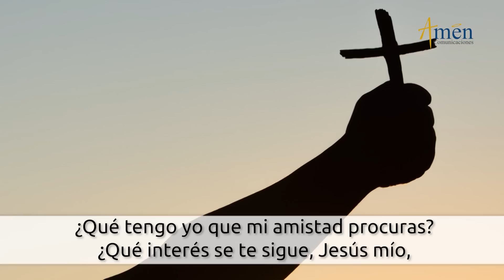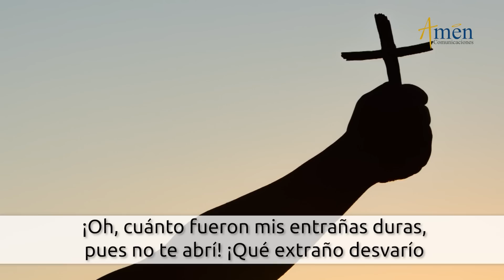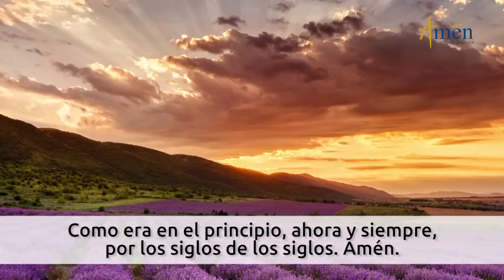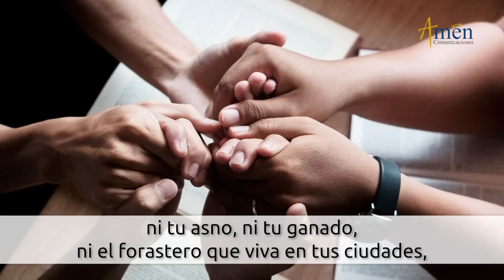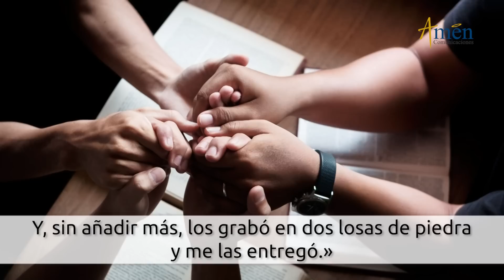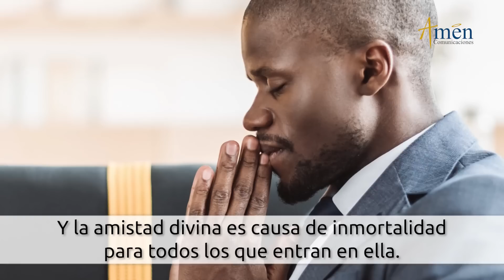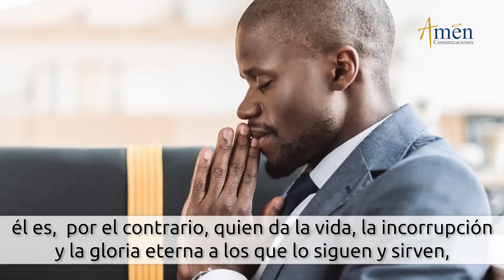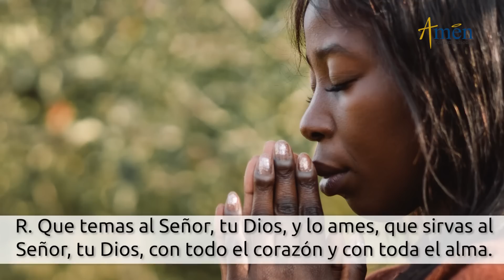Oficio de Lectura de hoy Sábado 25 Febrero 2023 l Padre Carlos Yepes l Católica l Dios